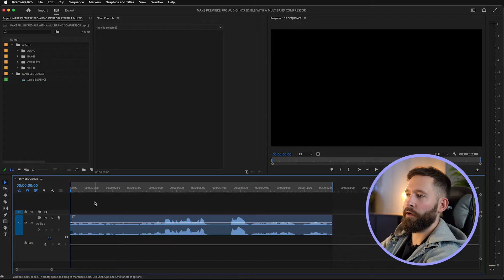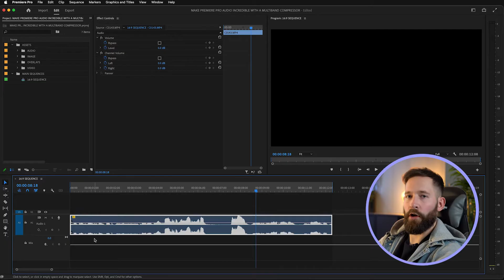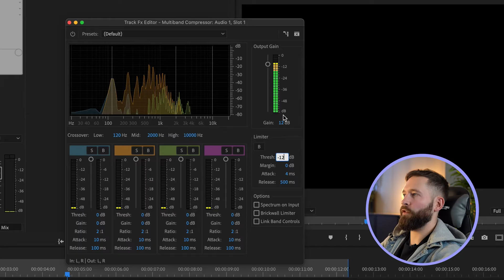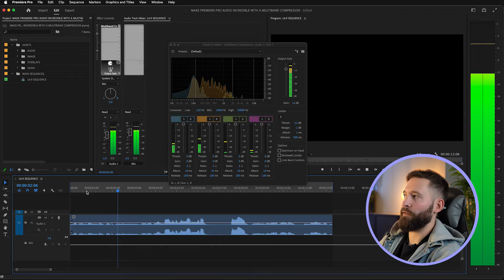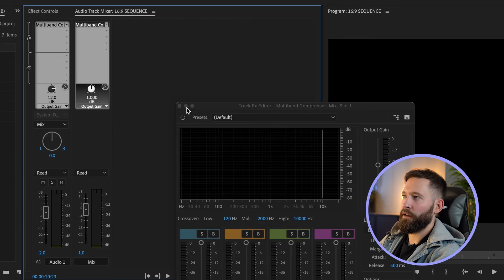Make Premiere Pro audio INCREDIBLE using MULTIBAND COMPRESSOR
Multiband Compressor for Premiere Pro allows you to balance / normalize audio with just a few clicks. Dialogue needs to be kept at a consistent volume throughout and most of the time, the person speaking will have loud and quiet sections to their speech. Premiere Pro's multi-band compressor fixes this by making the quieter parts louder, without adding to the volume of the parts that were already loud enough!